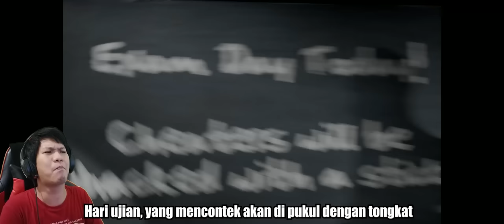SIMULASI NYONTEK MASSAL PALING BAR-BAR!! High School 101 Part 1 END [SUB INDO] ~Ketahuan = Dihajar!!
Udah lama banget gak main game yang kocak2, terakhir kali kita bermain tuan bodyguard dan kali ini kita kan bermain simulasi mencontek yang paling bar bar sedunia hahaha bukan hanya 1 siswa yang nyontek tapi kali ini seluruh siswa nyontek semua, dan yang gak nyontek gak akan lulus hahaha parah banget dah..
nah dulu saya kita juga pernah bermain game simulasi mencontek tapi versi horror yaitu GDZ simulator, seru dan seram juga loh, langsung ke sini aja
Yukk kita saksikan gameplay dari game "High School 101"!